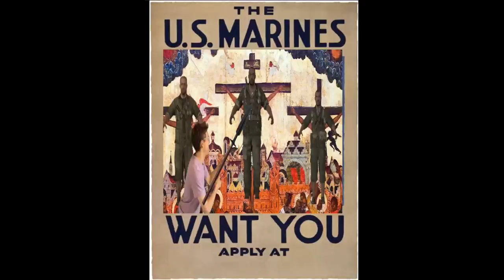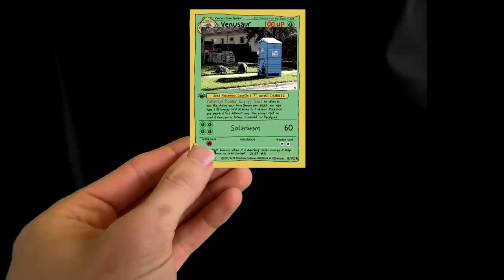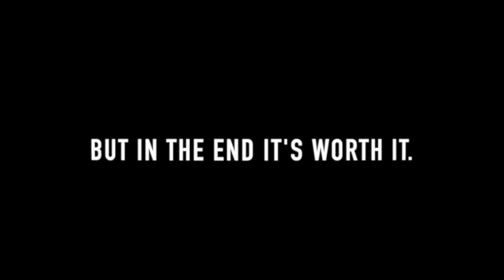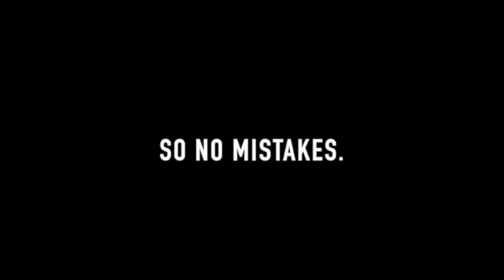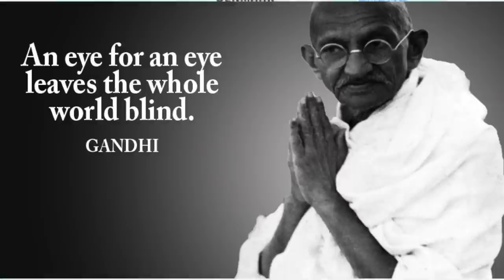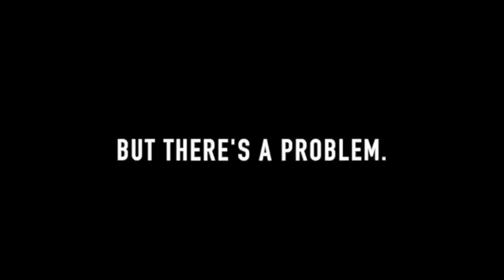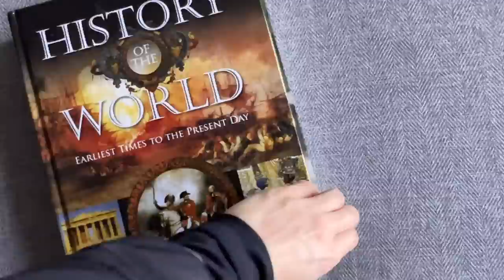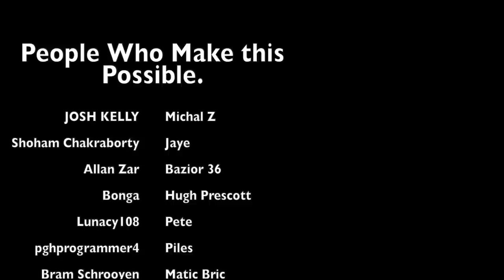World at War Explained by an Idiot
This is a summary of Call of Duty World at War and why it's so awesome. This campaign was gritty and real, but I couldn't help but ruin it.